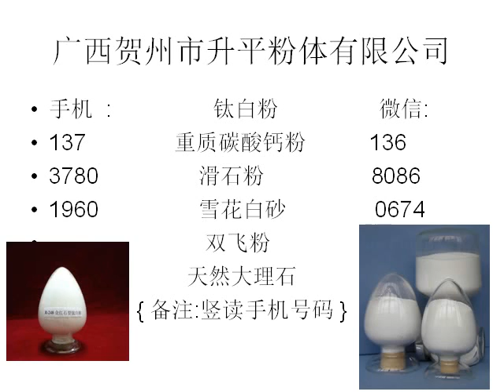Titanium Oxide Powder Manufacturers|Titanium Oxide Powder Suppliers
Titanium Oxide Powder Manufacturers & suppliers & Factory in China
中国广西钛白粉,重质碳酸钙,滑石粉, 雪花白砂 生产厂家